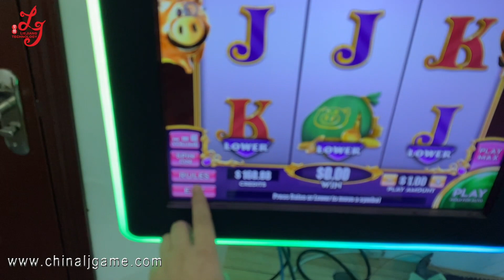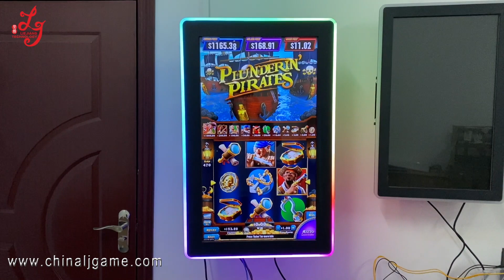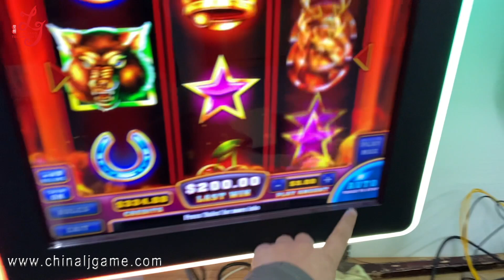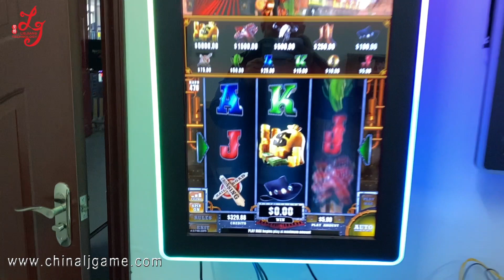Fusion 4 Video Slot Games Mainboard For Sale